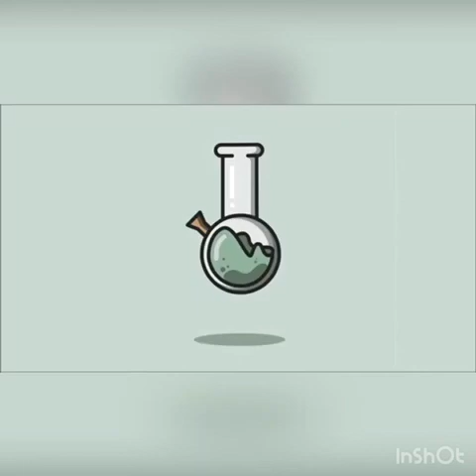Gonzalo viera k27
Video de Damian